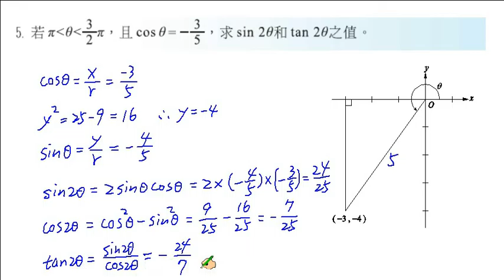職校數學CI陳版第二章2－4習題5